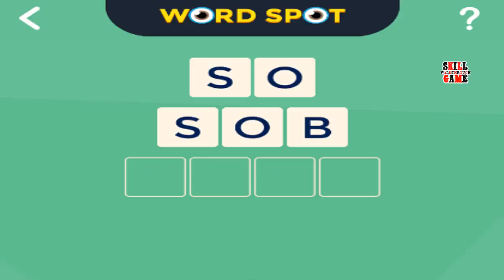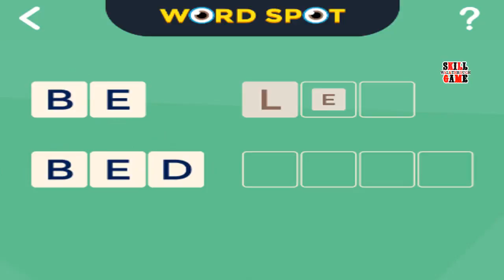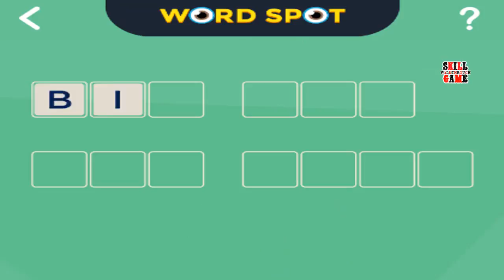Word Spot - HELEN - Walkthrough